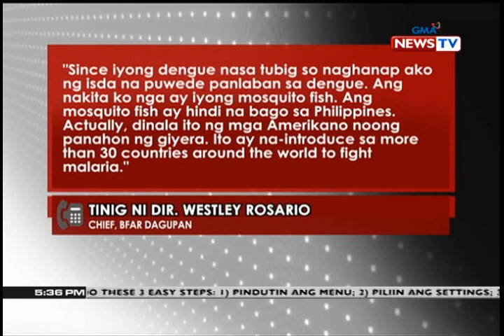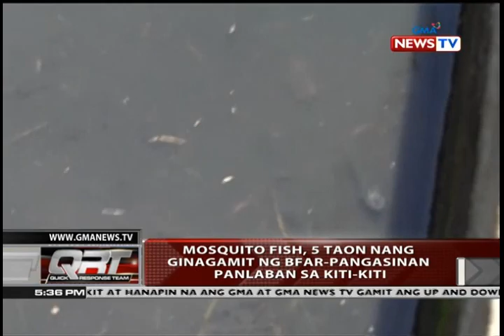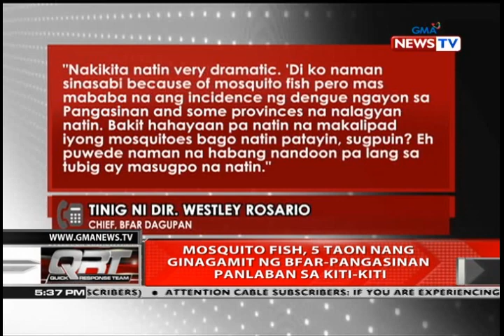QRT: Mosquito fish, 5 taon nang ginagamit ng BFAR-Pangasinan panlaban sa kiti-kiti